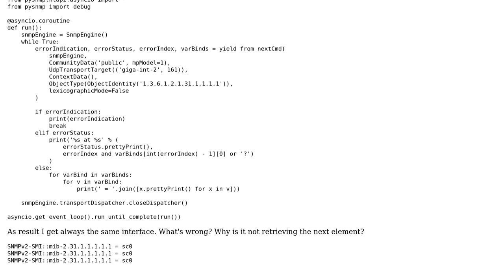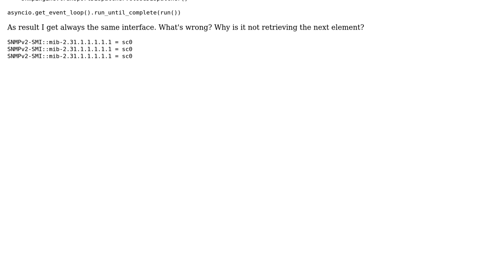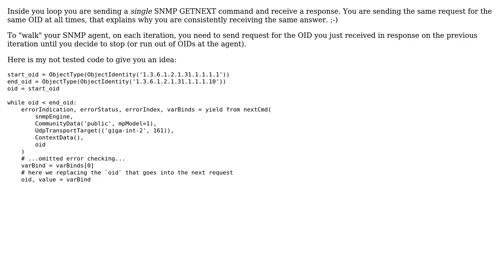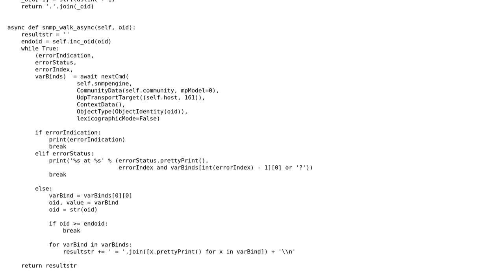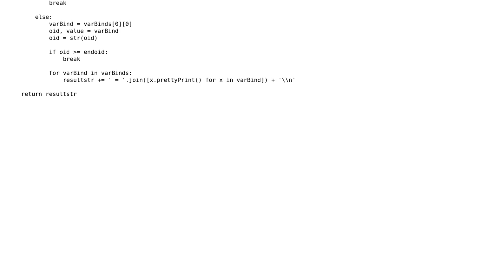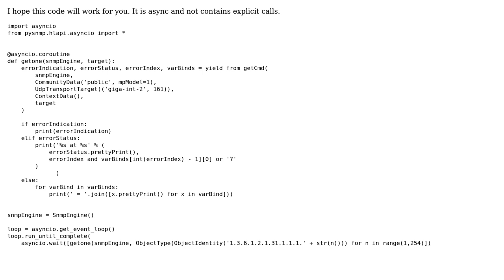pysnmp - nextCmd - not retrieving next element (4 Solutions!!)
pysnmp - nextCmd - not retrieving next element

With thanks & praise to God, and with thanks to the many people who have made this project possible! | Content (except music & images) licensed under CC BY-SA | Music | Images & others | With thanks to user Roman Mindlin user kara user Ilya Etingof user Celio and the Stack Exchange Network Trademarks are property of their respective owners. You are responsible for your own actions.